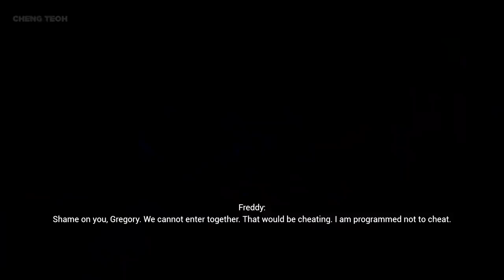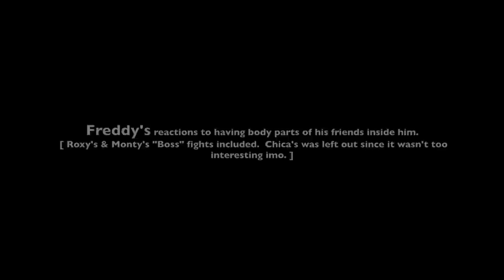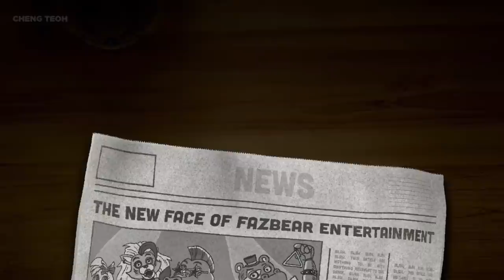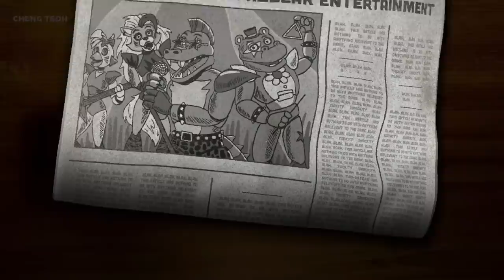What happens if Gregory CHEATS in Fazer Blast & MORE in Five Nights At Freddy’s : Security Breach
0:03 : Freddy gets mad at Gregory for trying to cheat at Fazer Blast and shooting him with the Fazerblast.
0:49 : Freddy misses Bonnie.1:07 : Freddy’s reaction to having his friends body parts ( Chica’s voice box, Roxy’s eyes & Monty’s claws ) in him.
1:56 : Chica lured into a trap.
4:58 - 7:09 : Roxy’s boss fight.
7:58 - 11:31 : Monty’s boss fight.
12:07 : Two Star Ending - Gregory drives away with Freddy.

Which of the jumpscares was your favorite?

Five Nights at Freddy’s : Security Breach is the latest jumpscare horror game from the mind of Scott Cawthon where you play as Gregory, a young boy trapped overnight in Freddy Fazbear’s Mega Pizzaplex being hunted down by the mall’s Glamrock animatronics, employee Staff Bots, a security guard named Vanessa, and a female rabbit mascot named Vanny.  But you are not alone, you’ve got the help of a non-brainwashed Glamrock Freddy to help you escape the horrific threats that await you.

[ Five Nights at Freddy's: Security Breach is a 2021 survival horror video game developed by Steel Wool Studios and published by ScottGames. It is the eighth main installment in the Five Nights at Freddy's series and the thirteenth installment overall, taking place after the events of Five Nights at Freddy's: Help Wanted. The game released on December 16, 2021, for Microsoft Windows, PlayStation 4, and PlayStation 5, while ports for other platforms will be releasing sometime later.]